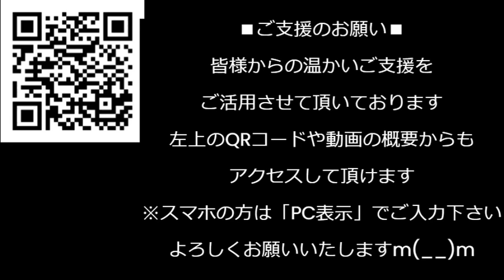日テレミヤネ屋、24テレ寄付金横領をスルーし非難轟々、他局ワイドショウは非難／1月からまた電気代上がります、反原発の連中が憎い／前原誠司が国民民主議員4人と離党し新党結成231130